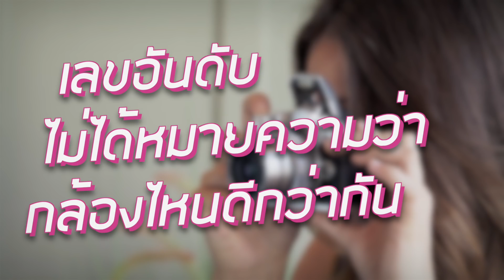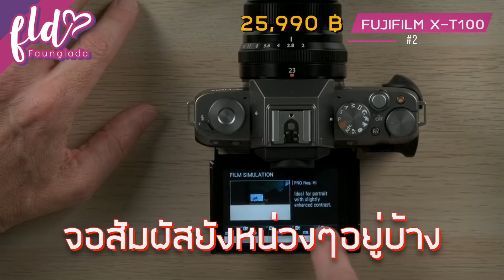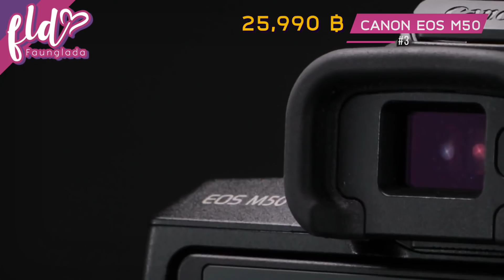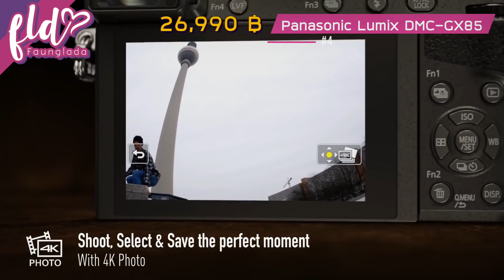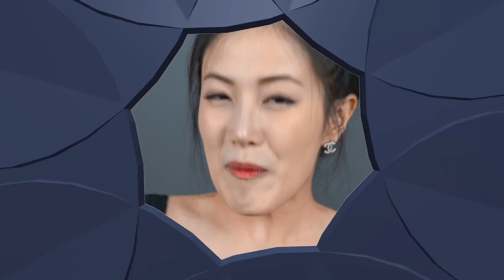ซื้อกล้องตัวไหนดี! มีงบ 30,000 บาท (ถ่ายสวย, ใช้ง่ายยย) | เฟื่องลดา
TGIF วันศุกร์สุขหรรษาพาเพลิน 🎉 วันนี้เดินห้างเห็นคนเข้าร้านกล้องแบบไม่ขาดสายย 🔥 ใครกำลังหากล้องคู่ใจในราคาไม่เกิน 30,000 เฟื่องรวมฮิต 5 กล้องนี้มาให้ค่า 🤩📸

ปล. ไปเจอสายคล้องกล้องร้านนี้มา เท่ดีๆ เผื่อใครสนใจค่าา